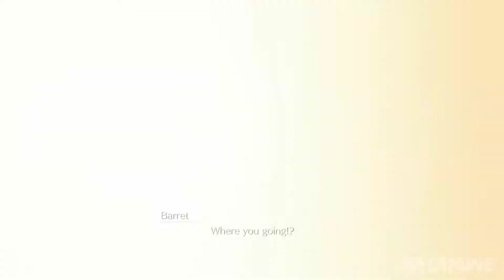Reno And Rude Boss Fight | Final Fantasy VII Remake Intergrade (PS5)